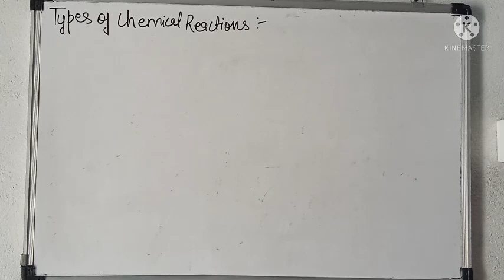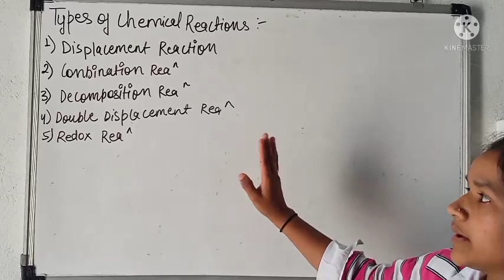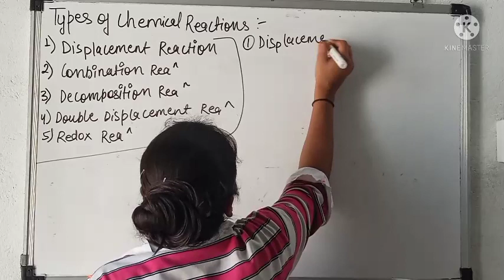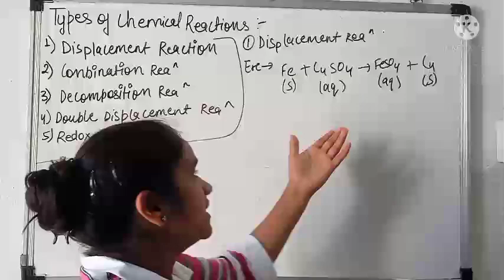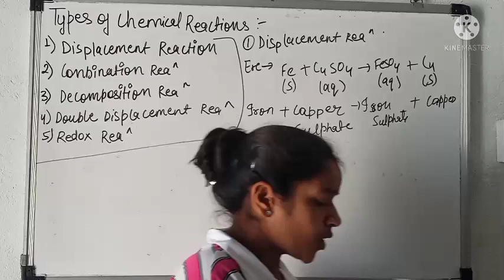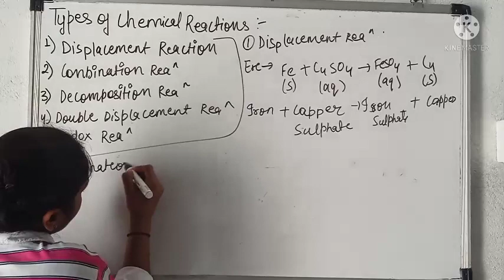10th class science ch 1 part 4 cemical reaction and equation by rishika mam👍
👍Any problem please comment and solution now 👈